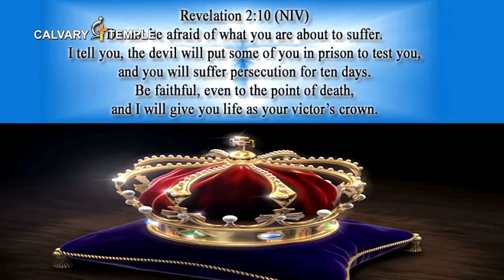Daily Promise and Prayer by Bro.P.Satish Kumar From Calvary Temple - 06.10.2017